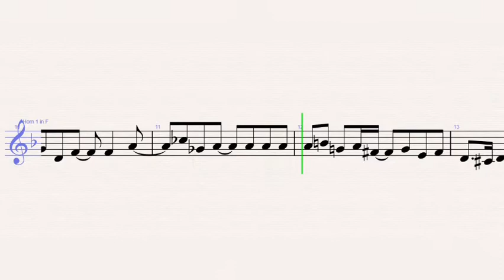Tom and Jerry - Scott Bradley – French Horn Sheet Music - Tutorial + SHEETS – EASY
Tom and Jerry - Scott Bradley (French Horn)